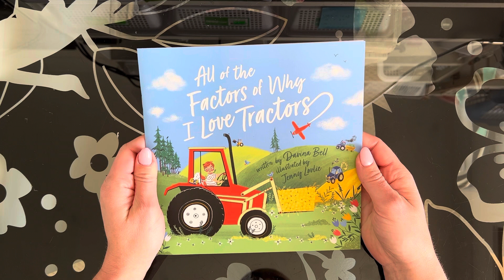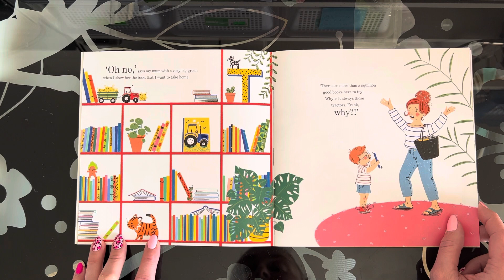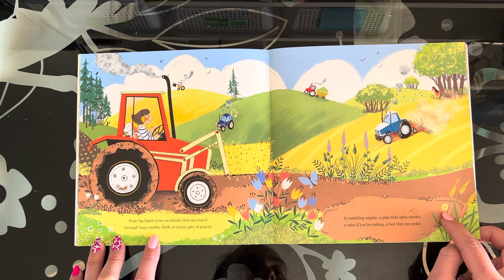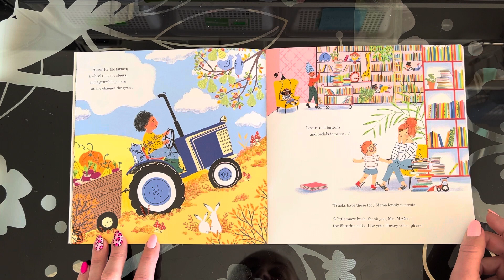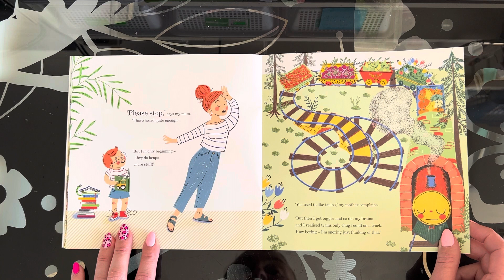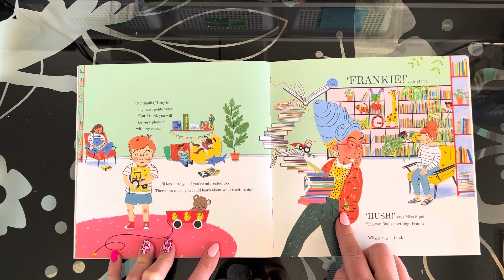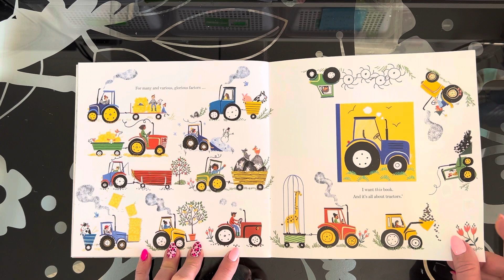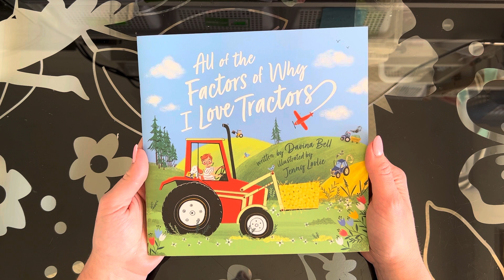All of the Factors of Why I Love Tractors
All of the Factors of Why I Love Tractors - written by Davina Bell & illustrated by Jenny Lovlie. Read by Jessie Holton.

Skip along to the library with Frankie Melee and discover all of the various, glorious factors that make up the love that he has for all tractors.